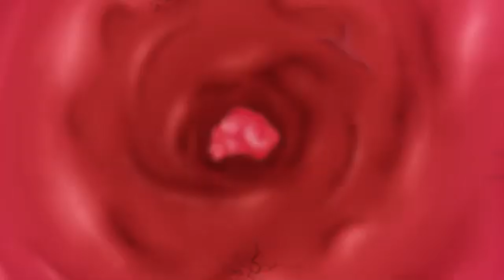smile HD happy free friends version my cover (censored version) sorry if I miss seeing parts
small hd happy free friends version (censored version) in the scene where flaky is beating up flippy as well as flippy beats up flaky that's ketchup who's the link to the original video what are your own risk and viewer discretion is advised oh and I almost forgot to mention the intro bit where showing all the credits on the people who animated it was too hard to sing so I didn't put it in so that's why the video just starts with flippy